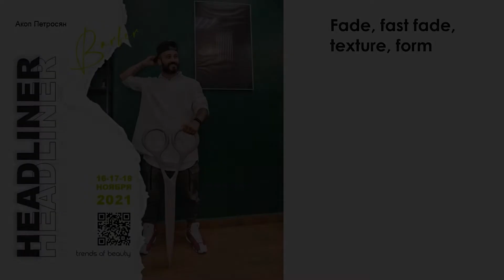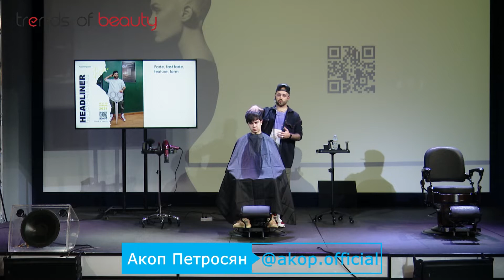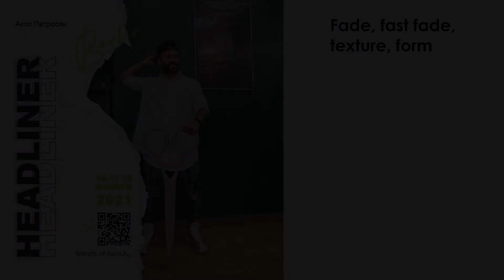Акоп Петросян - Fade, fast fade, texture, form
Нетривиальные решения для удлиненных форм в мужском зале

HEADLINER BARBER
Акоп Петросян

- Финалист barbershop connect 2017 в номинации fast shave
- Ambassador kasho scissors
- преподавательский стаж 4 года непрерывной работы!
- Ambassador и тренер lsb
- бывший старший преподаватель 13 академии
- управляющий barbershop gents